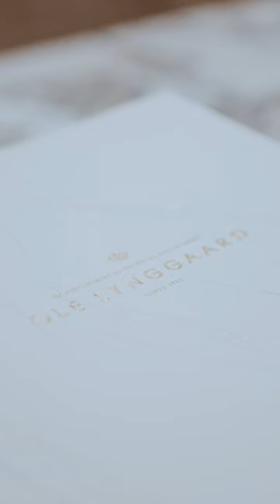Ole Lynggaard launches at Partridge Jewellers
An intimate look into our recent lunch to celebrate the launch of Ole Lynggaard Copenhagen at Partridge Jewellers.